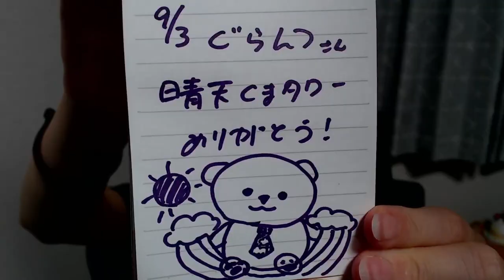2024/09/02 山田杏華 SHOWROOM